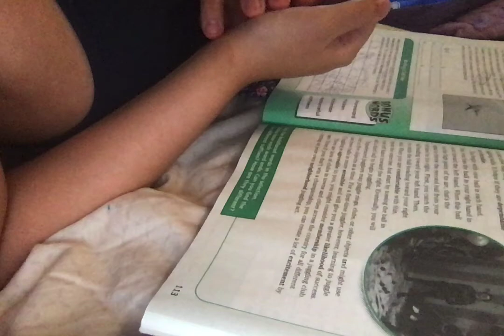Jasmine Angel : Video : Regular Version : Normal Version : Original Audio Version : Year 20 :